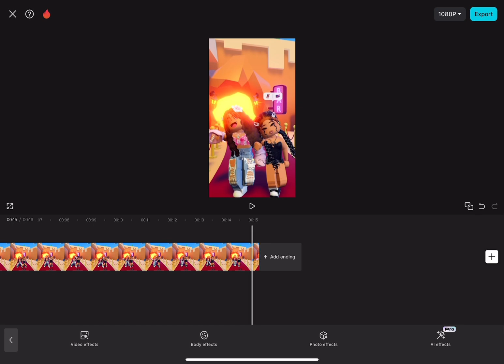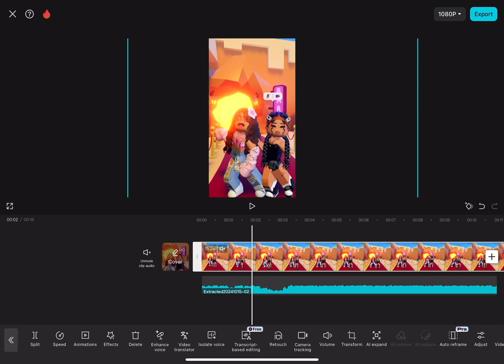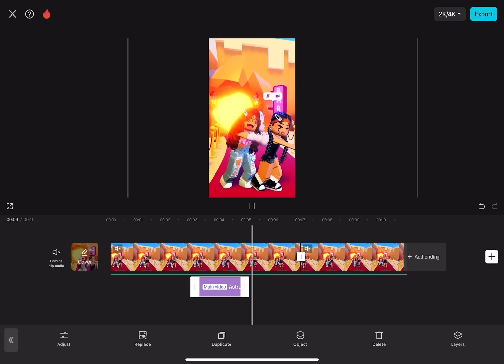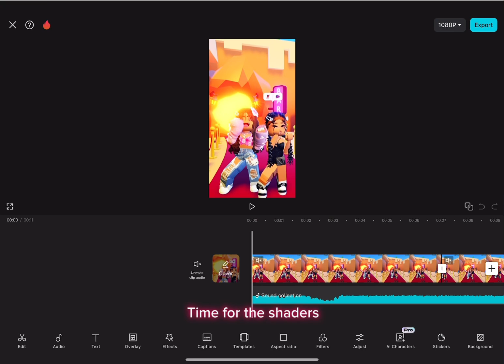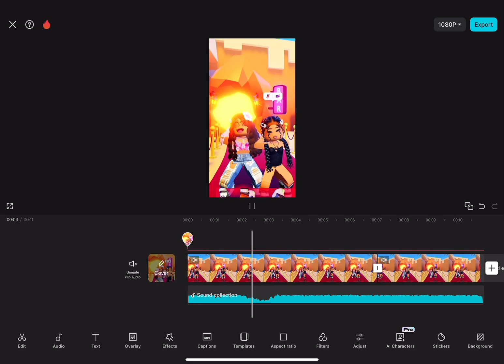How to get shaders! (Must watch!)